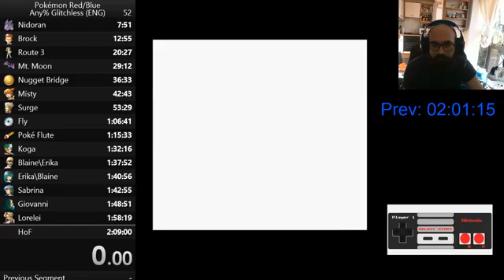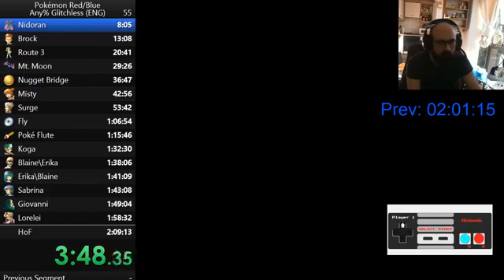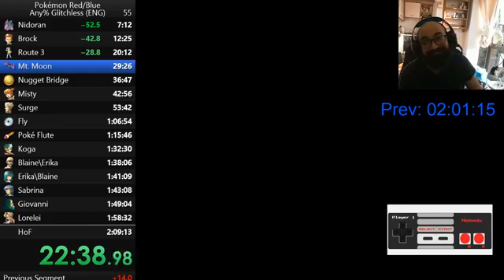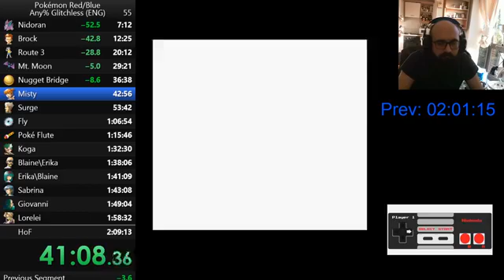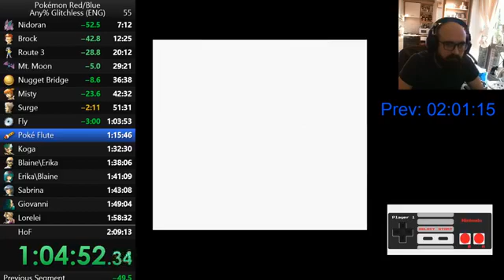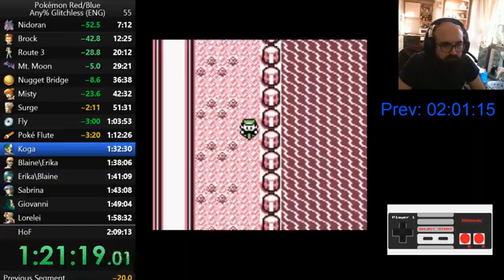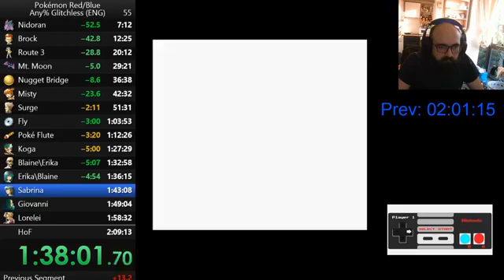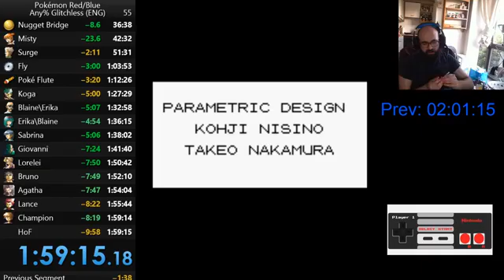Pokemon Red speedrun (any% glitchless) 1:59:15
Uploading for verification